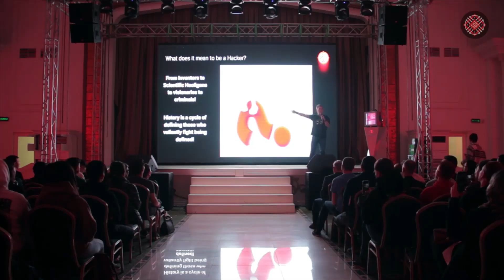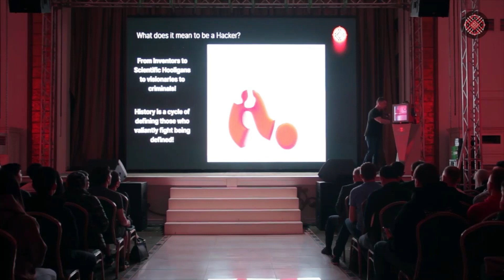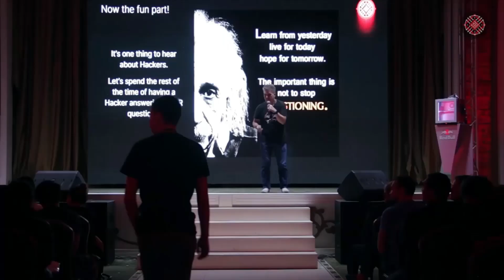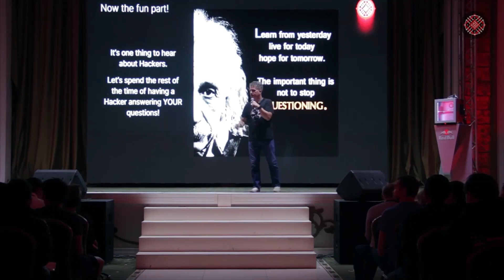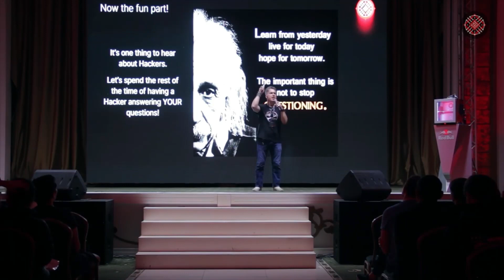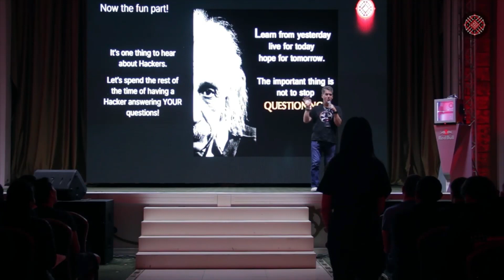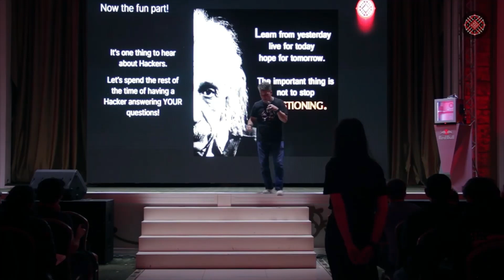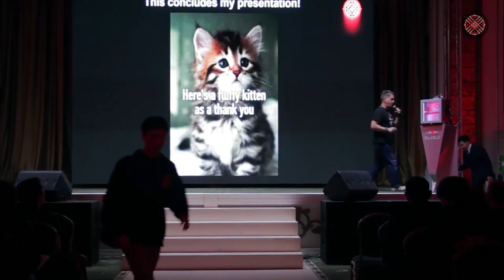Jayson E. Street : "We'll reveal all the hackers in the room"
Keynote Speech: "Раскроем всех хакеров в комнате"
Спикер: Jayson E. Street

JAYSON E. STREET
Один из самых известных мировых хакеров. DEF CON Groups Global Ambassador. Автор серии книг «Dissecting the hack: Series».

A "notorious hacker" by FOX25 Boston. "World Class Hacker" by National Geographic Breakthrough Series. "paunchy hacker" by Rolling Stone Magazine

Более подробнее про спикера можно найти на его сайте